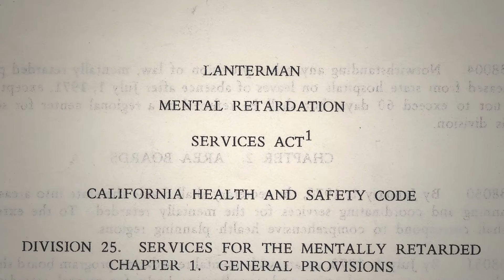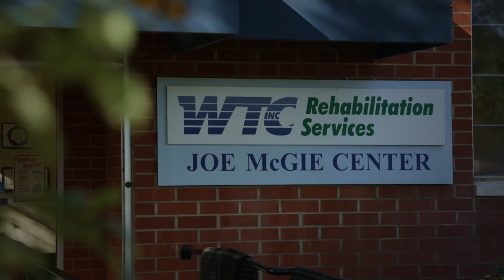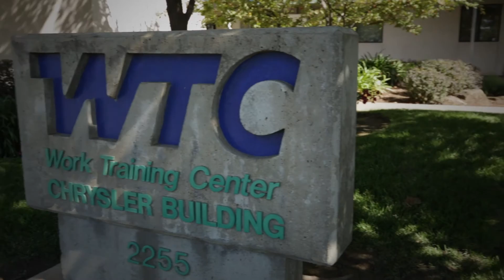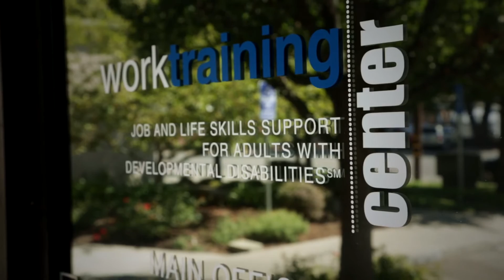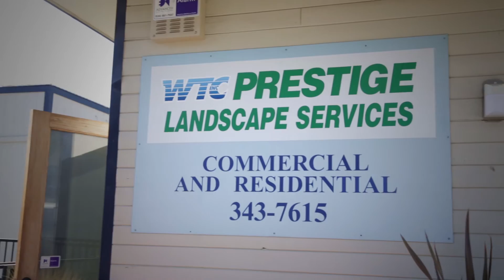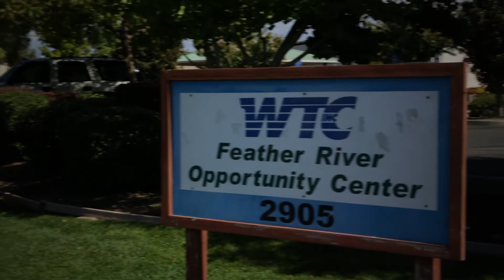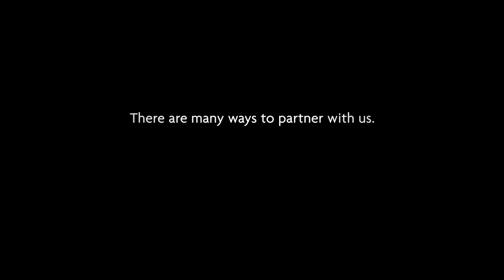Work Training Center - Mission for Us All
Past, Present and Future direction of the Work Training Center.